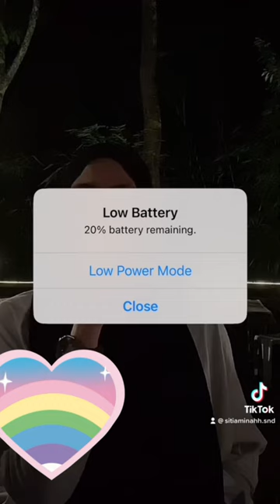Kesetiaan cover by Siti Nordiana | throwback Nana di Taman Negara, Pahang